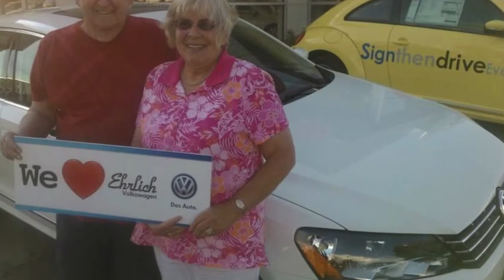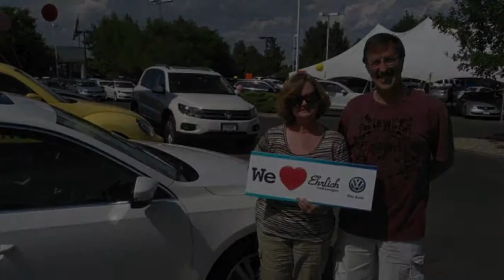Staas Masloboev's Happy Customers at Greeley Volkswagen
Ehrlich Volkswagen, Internet Sales to Greeley, Fort Collins, Denver CO. Meet all of Staas Masloboev's happy customers in this video slideshow!